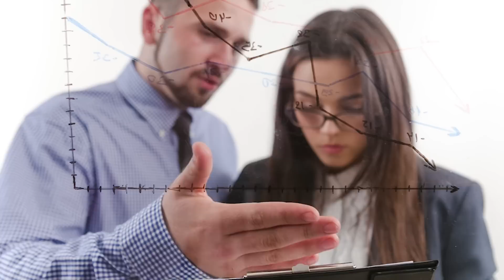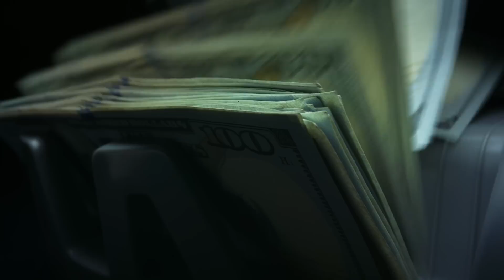El Plan Para Convertir Mi Casa en Una Mina De Oro | EPISODIO 404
⁠🏠 Únete a mi Clase GRATUITA Semanal y Descubre el Método Exclusivo para Invertir en Bienes Raíces 👉🏻

¡Estaban tomando decisiones erradas que no les permitían crecer de la forma en que ellos lo tenían planeado! Las tenciones económicas los llevaron a cambiar la estrategia.

Adrián y Yomali, decidieron dar el paso y hacer un gran cambio de pensamiento con el que lograron transformar las propiedades que tenían, permitiendo generar ingresos pasivos.

¡Mira el video hasta el final! Tú también puedes transformar tus pensamientos y tu economía.

📞 ¡Habla con uno de mis asesores y encuentra el programa ideal para ti!